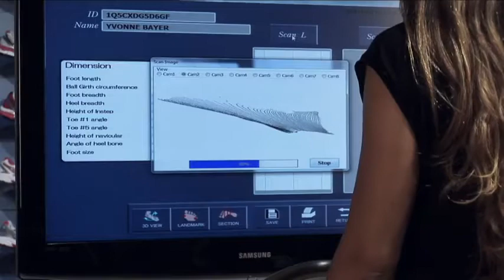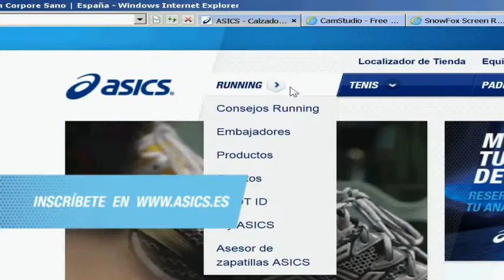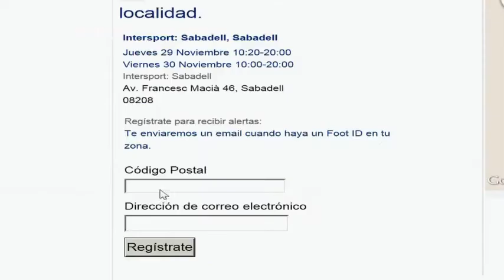ASICS Foot ID Análisis de Pisada